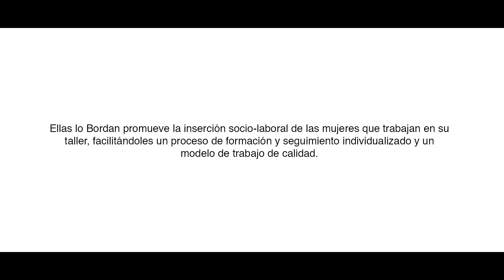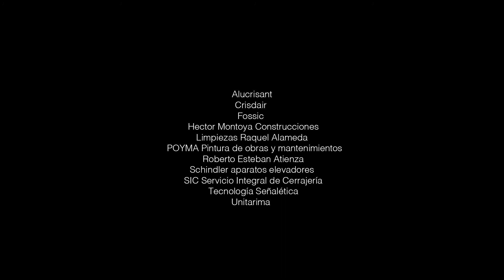Ellas Lo Bordan - Vía Célere (versión ES)